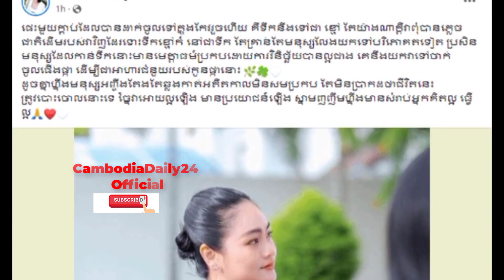ដឹងតែកក្រើក ជី ដេវីត លោក ហួ ឡាវី បង្ហើបTeaser បទថ្មី, សុខ សុម៉ាវត្តី ខកចិត្ត, អម្ពរ ទេវី តារាសម្តែង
Please respect CambodiaDaily24 Official thanks.
Thanks you for Wacthing My videos